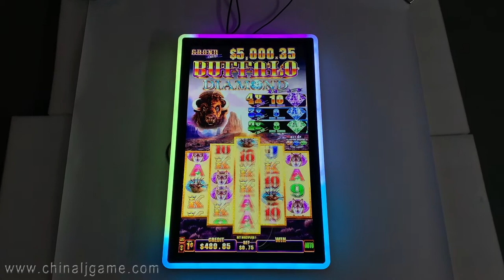Buffalo Diamond Gaming Touch Screen Monitors For Sale